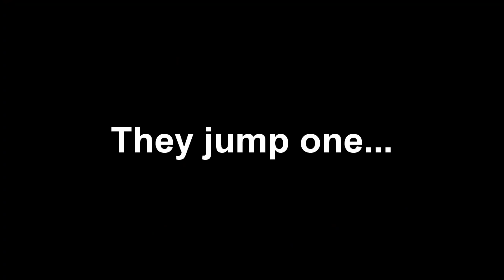Rabbit Hunting with a Single-Shot Shotgun!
-Rabbit Hunting with a Single-Shot!
Hunting rabbits without either an automatic or a pump. These rabbits are quick so you have to make your one and only shot count!